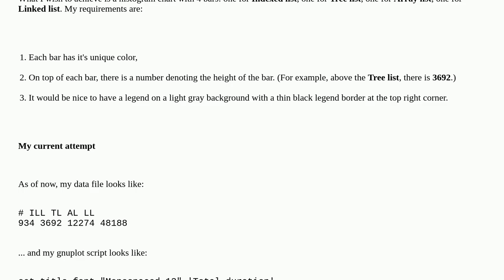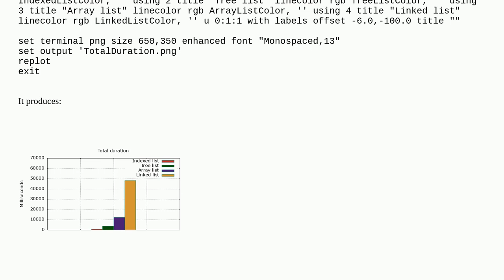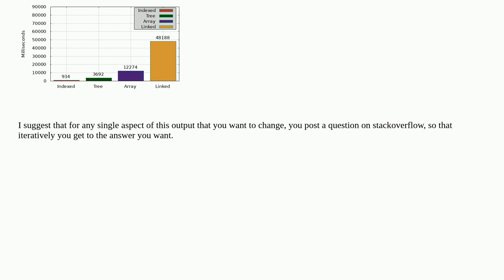gnuplot - Histogram bars in different colors with the values on top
A special thanks goes out to the community

  gnuplot